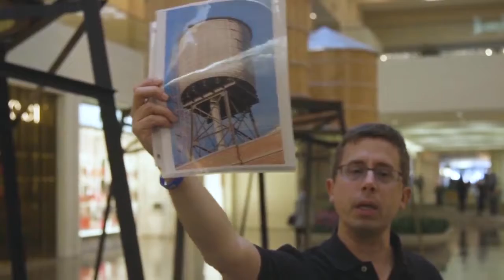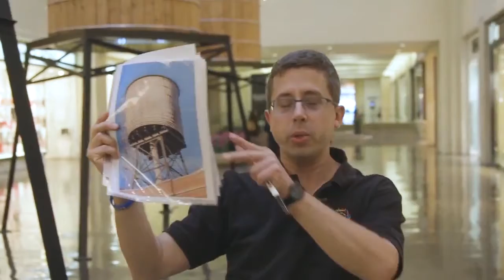How is this artwork different from a real water tower? - This Land Is Your Land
This video is part 1 of 3 visiting the artwork, This Land is Your Land in NorthPark Center.
Artist reference the real world all the time when creating artwork. Can your brain determine the differences between a sculpture and the real object? Join Dr. Glen Whitney, Founder of the National Museum of Mathematics, as you discover how to determine the differences between artwork and objects in the real world. You can try this at home with any artwork! What differences do you see?

TEKS; Mathematical Process Standards (K-12): 6.5A; 7.4 C; 8.5H; G.7A, G.10B ; MM.5A, MM.6A
Science Standards (K-12): Integrated Physics and Chemistry 05G
Common Core Math Standards (CCSS): 6.RP.A.1, 6.RP.A.3; 7.RP.A.2 ;  HSG.MG.A.1, HSG.MG.A.3
You might be asking the question, ‘you can play with numbers?’ Of course you can! Play away! Mathematics helps us to figure out the world around us. We cannot fly, but we have math to help us!

We hope you enjoy this video and that you can find the STEM around your classroom, neighborhood, home and in everything! Find out more about us on our

One key goal for talkSTEM is to develop future female leaders in STEM-related careers by helping girls adopt STEM mindsets. Going on a walkSTEM tour and creating one is a great way to do this.

We are focused on creating awesome STEM learning resources to grow a STEM mindset in kids. Are you a STEM teacher or a parent looking for new STEM activities for kids?